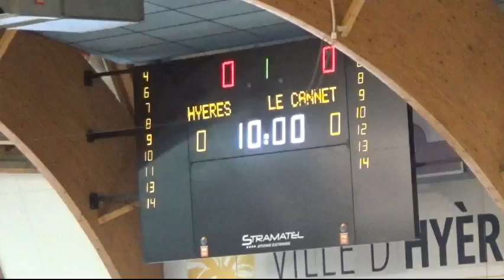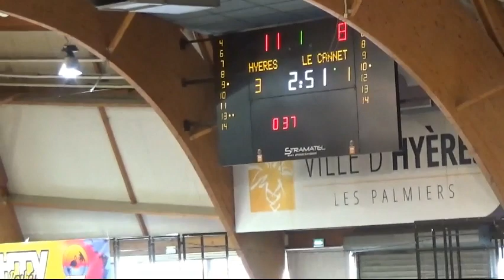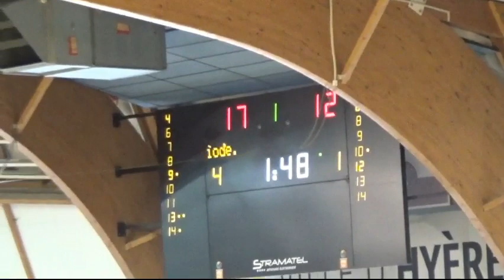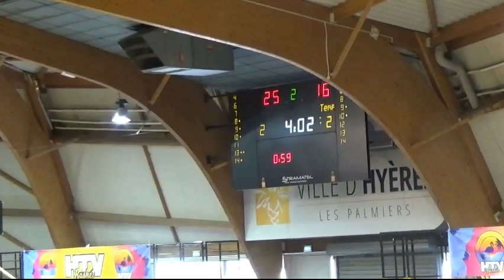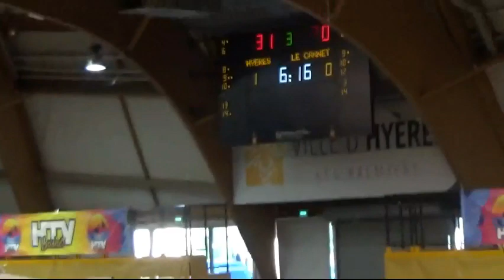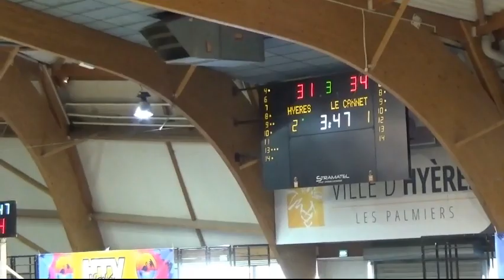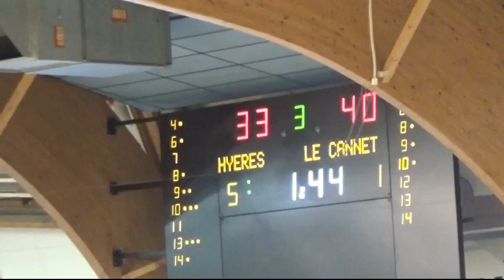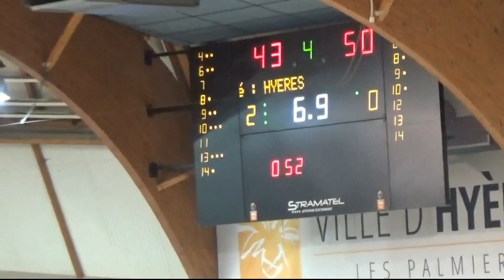Hyères 2 Le Cannet 2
Championnat de France Nationale 2 de Handibasket